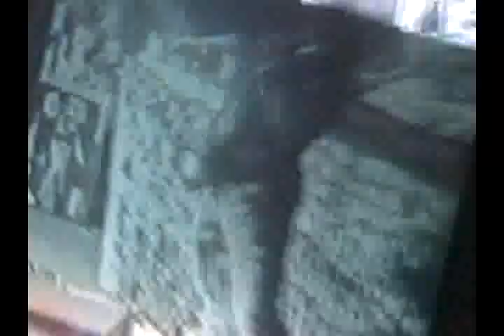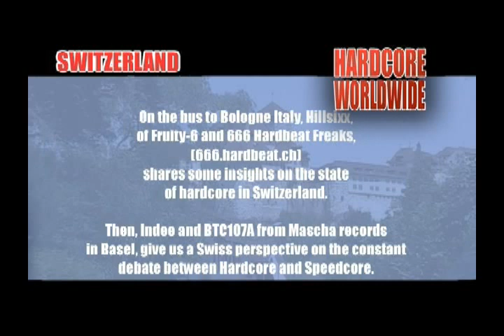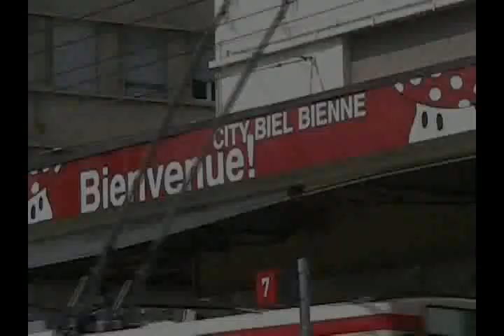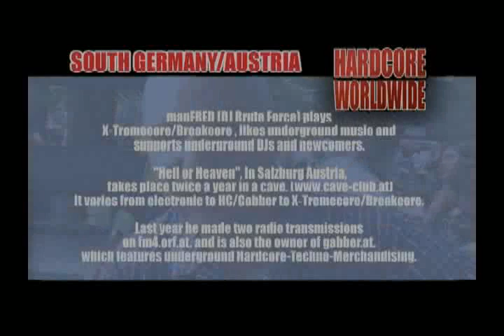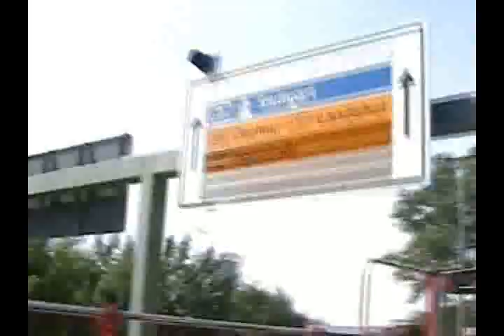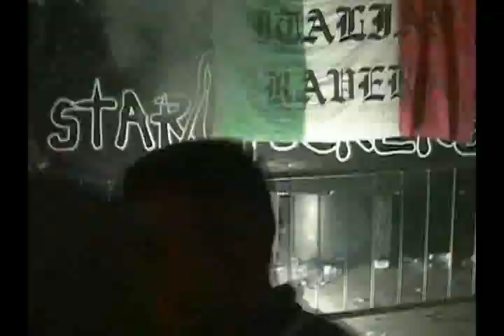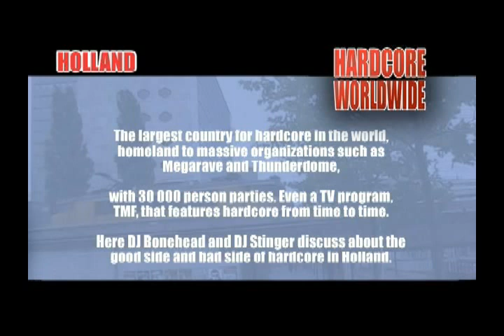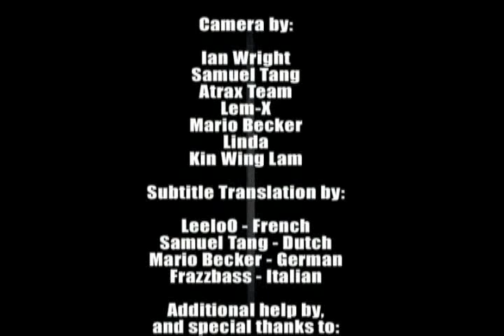CSR Presents - Hardcore Worldwide Volume 1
In this 60 minute long DVD you will be taken around the world to experience some of the hardest DJs and live acts in the world.

Also hear what the biggest DJs and producers in Holland, Germany, Austria and Switzerland have to say about their scenes.

Prepare yourself.